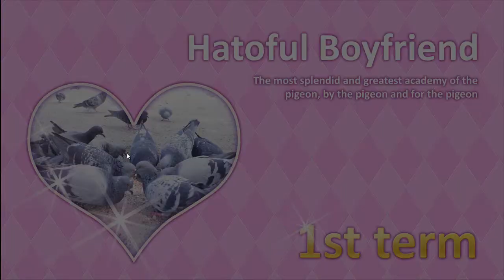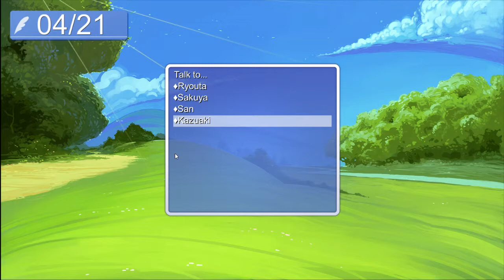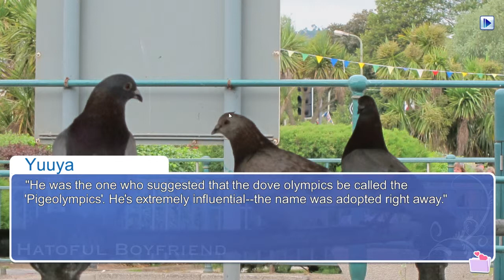Gor Plays: Hatoful Boyfriend (A Let's Play)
Wrap Up Month #2